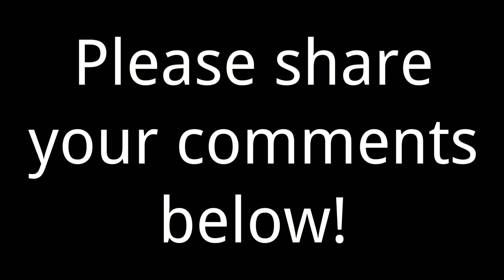5-13-2021: Out of sync - General update and apology for the silence...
RE-RELEASE! Didn't realize the audio was somehow missing on the first run, so let's try this again... (Will be double checking videos again after they're finished before uploading... had gotten lax on that so I could get stuff out faster, and I see how that treated me. Hashtag Never Again! Anyway...

First off, I wanted to apologize for the general silence for the last few of weeks. I've been recording and doing things here and there... just haven't had the wherewithall and headspace simultaneously to get the videos up for a bit. Scheduling getting unexpectedly hectic and such. Personal stuff that's unplanned clashing with plans and things like that. I'm working to get things back on track. Until then, I'm making everything available immediately on youtube so I can catch up. I see no reason to dump a stack of videos on you guys in one day after over 3 weeks of silence. Just feels rude. So... this is just a little bit of an update so you guys know I'm still alive and kicking...and I'll be catching up on content shortly.